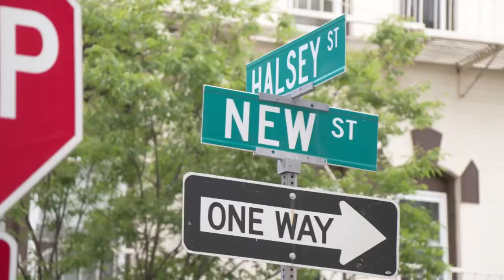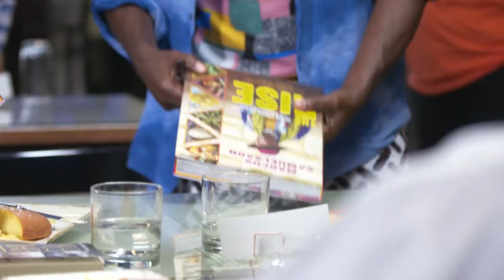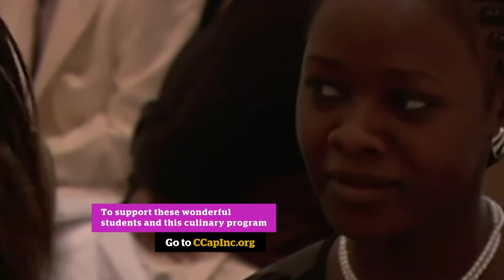Eatup NYC C-CAP Segment with Marcus Samuelsson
Three of our students from Harry S. Truman High School joined Chef Marcus Samuelsson at Marcus B & P, his newest restaurant in Newark. They talked to Marcus about his journey and what its like to be a Black chef in NYC.